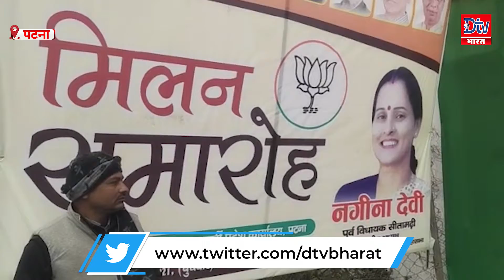BJP का मिलन समारोह आज, RJD और CONGRESS ये नेता शामिल |Watch Video|dtv bharat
Dtv भारत एक समाचार चैनल है, जो देश भर से ब्रेकिंग न्यूज़, ताज़ा ख़बरें और अन्य  क्षेत्रों से जुड़ी ख़बरें आप तक पहुंचा है। Dtv भारत हिंदी में राजनीति, क्राइम, मनोरंजन और खेल आदि से जुड़े क्षेत्रों की ख़बरों को कवर करता है।